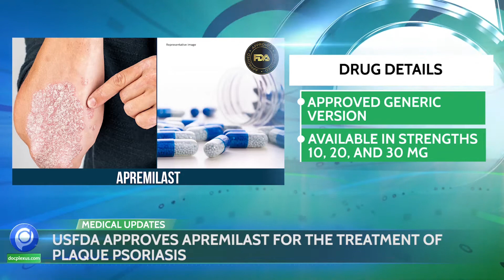Docplexus Health Minute Episode - 224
Top Stories of This Week:
1. Health Ministry Launches Intensified Mission Indradhanush 3.0
       IMI 3.0 aims to provide free immunization to pregnant women and children.
2. USFDA approves Apremilast to Treat Plaque Psoriasis
          USFDA approves the marketing of apremilast tablets for treating plaque psoriasis for systemic therapy.
3. Russia Alerts WHO About the First Case of H5N8 Avian Flu in Humans
         Russian scientists have informed the WHO about their detection of the H5N8 avian flu infection in seven poultry workers in December.
4. New Delhi: Healthcare Workers Need Not Report to Duty on Vaccination Day
          The Delhi Government has announced that healthcare workers need not report to duty on the day of vaccination as some of them may experience mild AEs.
This Week’s Trending News JUST for You. Listen to ‘Docplexus Health Minute’ from Monday to Friday and ‘Health Minute Highlights’ on Saturday & Sunday!